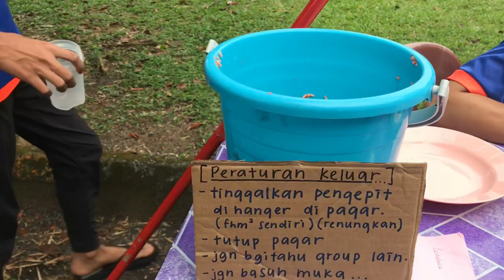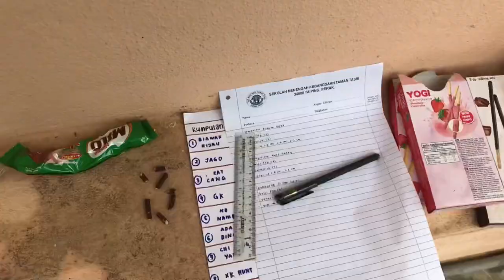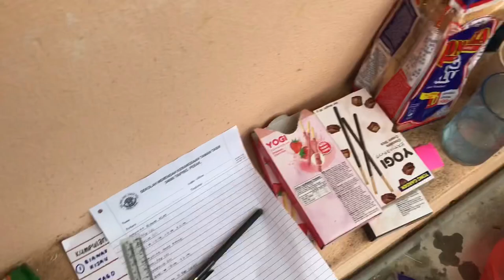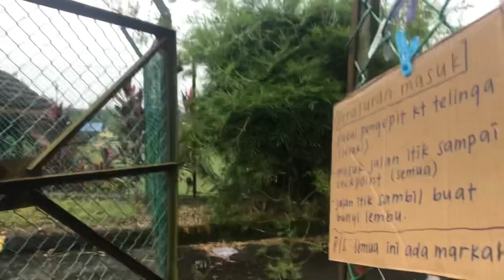Sukaneka Asrama - Makan Maggie Paling Pelik🤮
kali ini sukaneka di adakan diasrama and diaorg kena makan benda pelik2!!